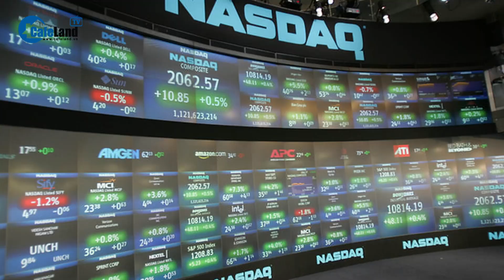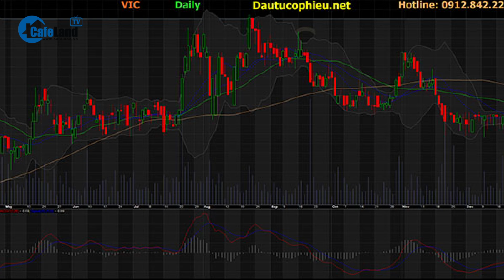Bất ngờ: Cổ phiếu VinFast BẬT TĂNG trên sàn Nasdaq, vốn hóa đạt hơn 29 tỷ USD | CafeLand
Trong ngày giao dịch 28/9, cổ phiếu VinFast bật tăng trở lại sau 6 phiên giảm trước đó. Với mức giá 12,56 USD/cổ phiếu, vốn hóa của VinFast đạt hơn 29,2 tỷ USD.